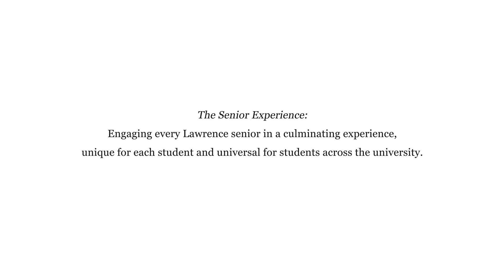The Lawrence Minute - Women in Science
At Lawrence, every graduating senior plans and executes a significant project or Senior Experience.

From collaborative research to experience in the field, these culminating academic projects are both unique for each student and universal for students across the university. Lawrentian women in the sciences use this opportunity to explore complex topics and engage with the scientific community, effecting positive change with their research.

Established by a bequest in 2015, The George ‘51 and Marjorie ‘44 Chandler Endowment at Lawrence supports Senior Experience, helping current and future Lawrentians pursue their passions and achieve academic excellence in their field.